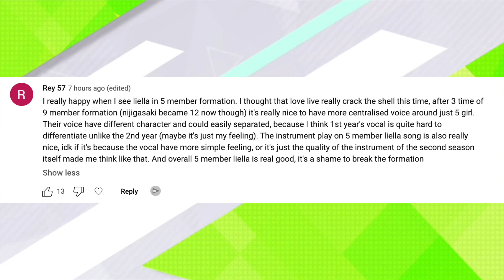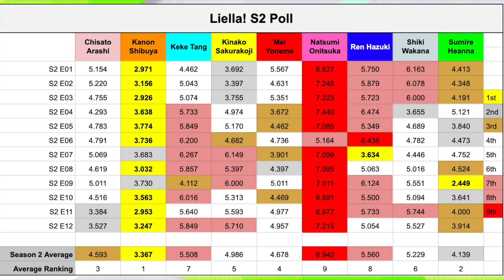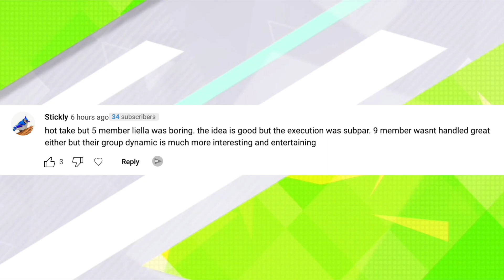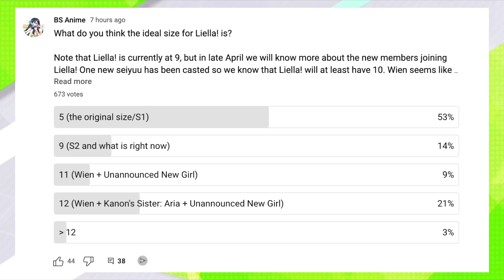Is Liella! Getting Too Big?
I've seen people express concern about how Love Live! groups keep getting bigger. As we know, Liella! currently have 9 members and soon will have more. Is that a problem? What do people think about it? What do I think about it?